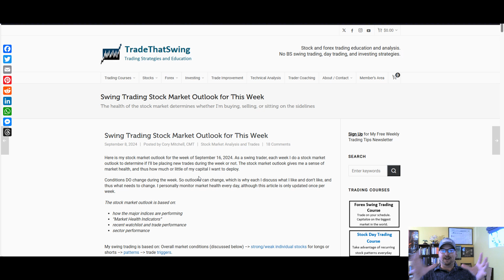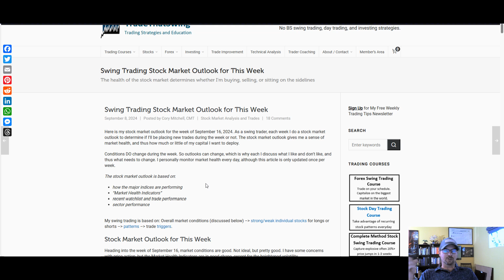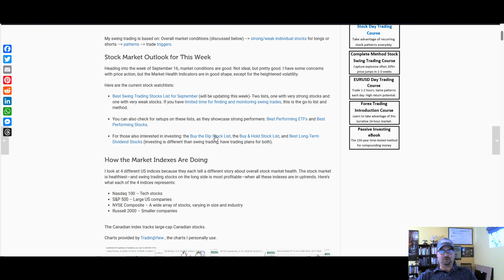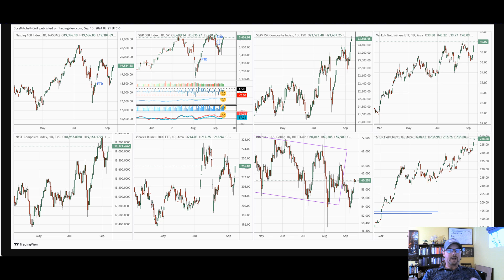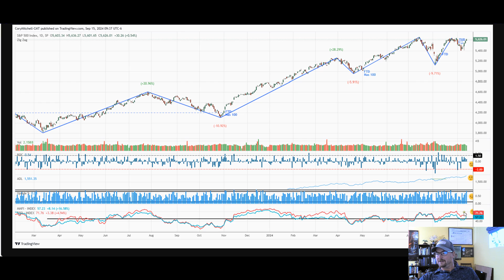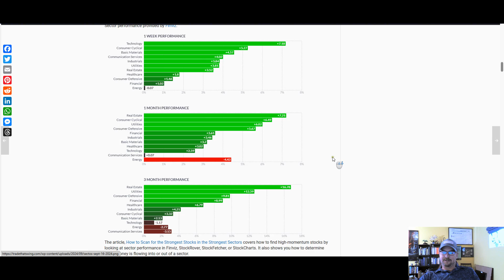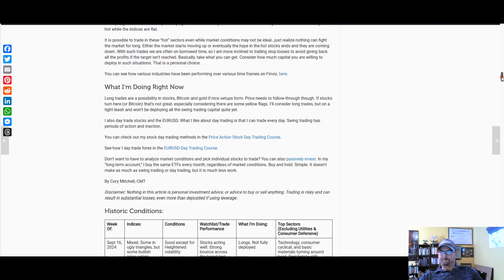Swing Trading Stock Market Outlook for Week of Sept. 16, 2024 (SPY, QQQ, IWM, Gold, Bitcoin)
Market health indicators in ok but not ideal shape. I am willing to deploy capital some capital on long swing trades, but on a tight leash given some question marks that are out there.

Bitcoin is near the bottom of its descending channel. I would want to see a strong rally a pullback to a higher low, and then the price start to move up before I would consider buying. We have gotten that. Need the price to move up to signal a potential trade.

Gold remains in an uptrend with GDX (mining stocks) confirming the rally.

The article is updated weekly with new charts and a video, so be sure to bookmark it!